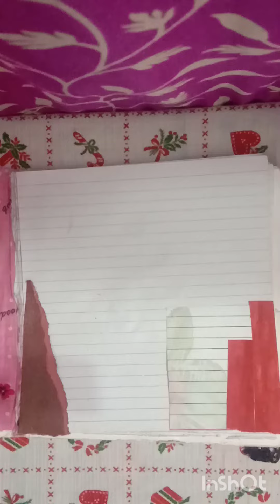journal with handmade items red journal#https#shorts#youtube@fiza